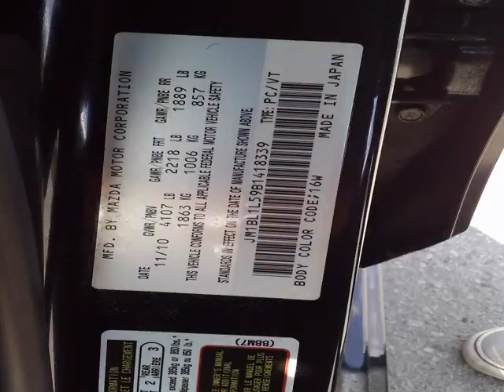Agincourt Mazda - 2011 Mazda Mazda3 GX-CON